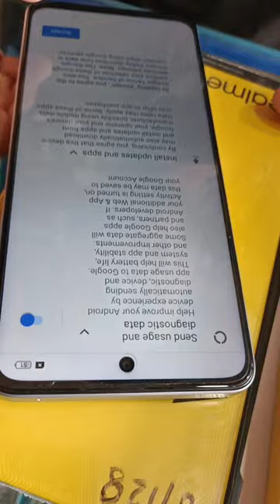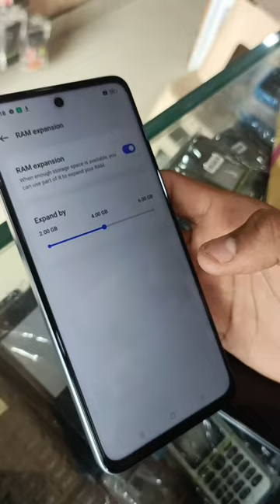Realmi 11X 5G Unboxing First Look -💥 Camera Test and process First impression phone Realmi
Kya aap ke pass bhi 11x hai
kya 11x me acha camera hai
kya aap Realme 11x ko by kr na pasand kro ge

kya aap ka phone realme 11x hai

iPhone ko takkar de sake vesa phone

sb se mast camera

realme 11x ki Unboxing

first impression
first look
full hot
sexy camera

aap ja apna camera

sb se acha phone kon sa hai ?

ap ke pass kon sa phone hai?

sb se acha camera kiss ka hai ?

ap ke pass realme 11x hai ?